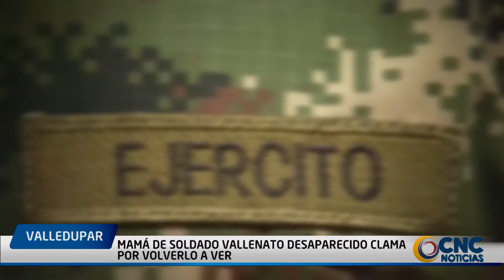Mamá de soldado vallenato desaparecido clama por volverlo a ver